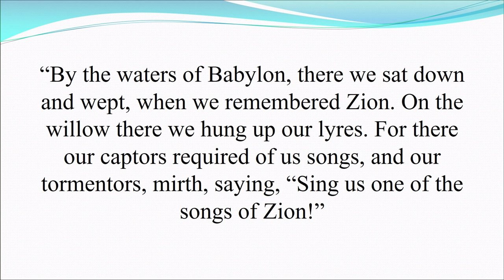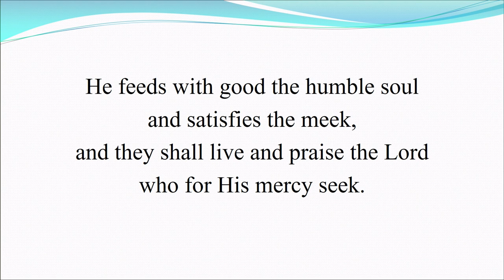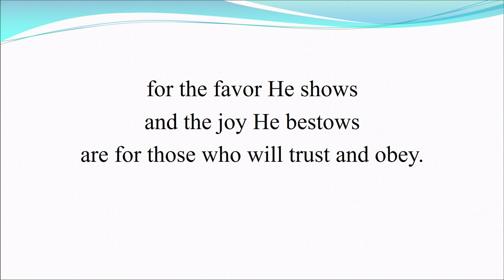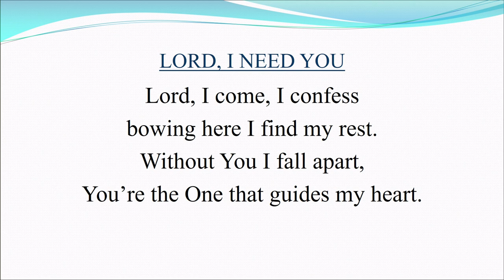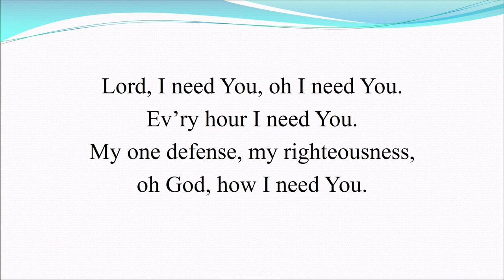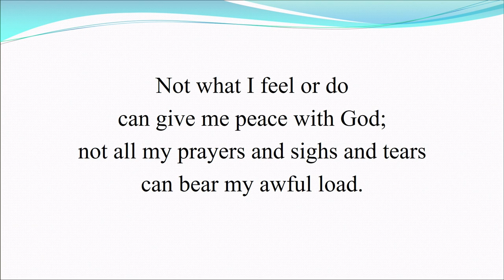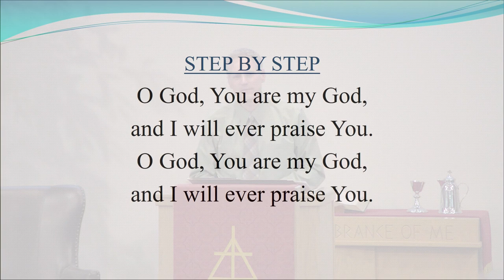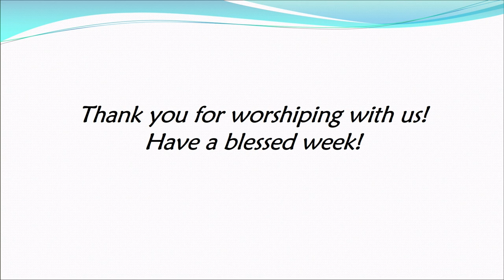May 03, 2020 PM Service